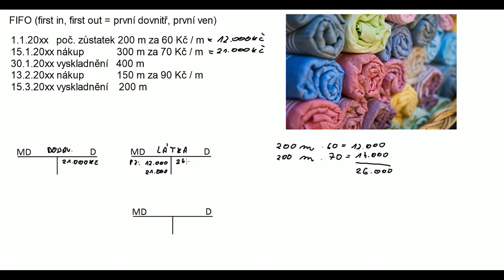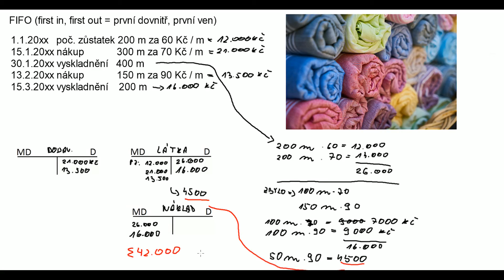40. Základy účetnictví - Zásoby: FIFO (first in, first out)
Metoda první dovnitř, první ven (FIFO) je jednou z možných oceňovacích metod v účetnictví.